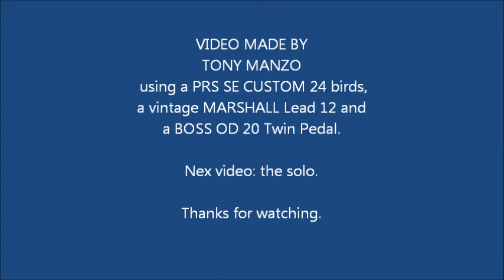GOLD ON THE CEILING Intro, pre chorus and verse. Guitar Lesson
In this video i play a PRS se custom 24 birds plugged on a vintage Marshall Lead 12 and a Boss OD 20 distortion pedal ( great pedal ) .